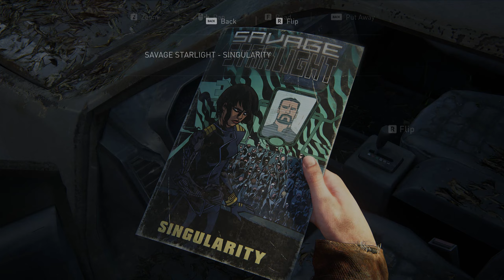The Last of Us Gameplay Walkthrough Part 24 Finale